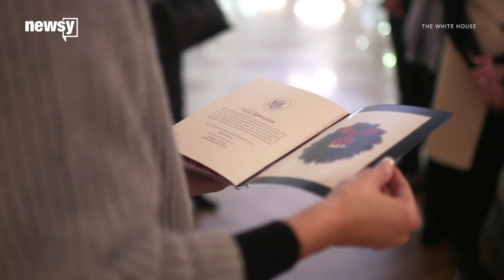Why Christmas decor at White House is legal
The Constitution says church and state are separate, but court rulings suggest context is key to legally display certain Christmas decorations.